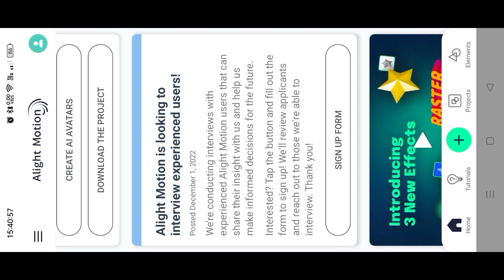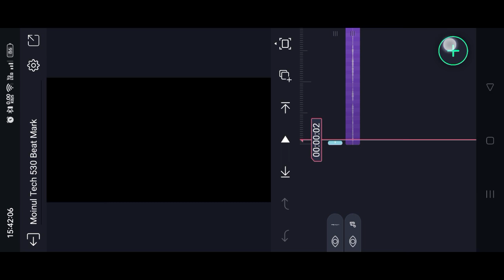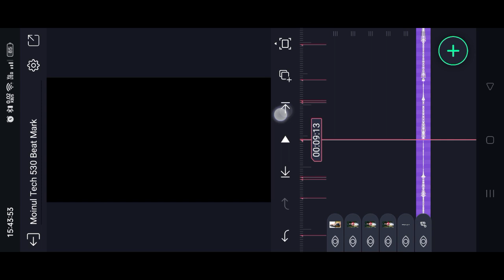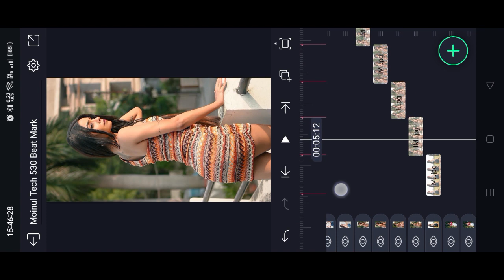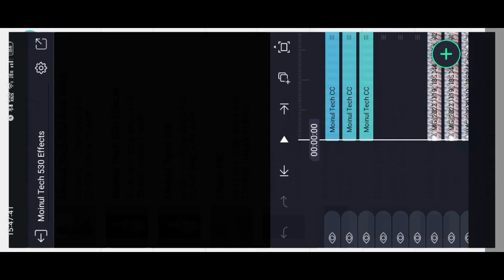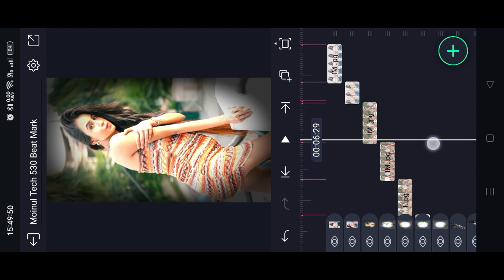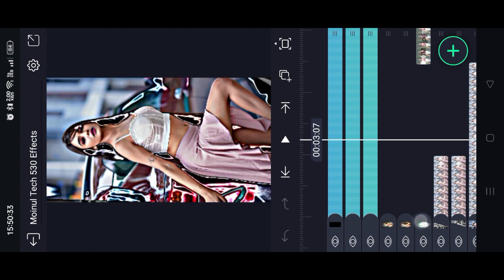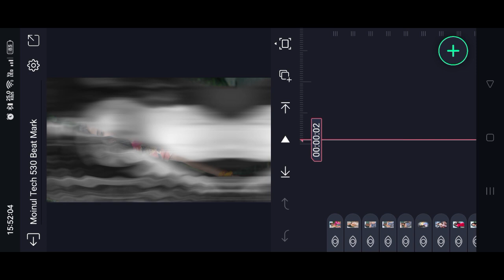😍 DILBAR DILBAR 🥵 New Trend XML Preset Video Editing | Alight Motion Instag Trend Video Editing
● Download Links ●